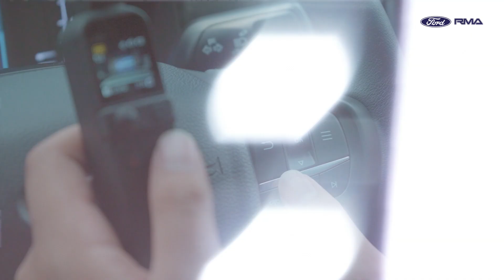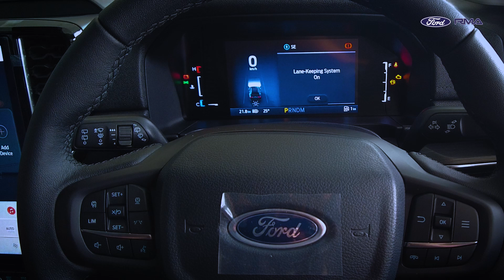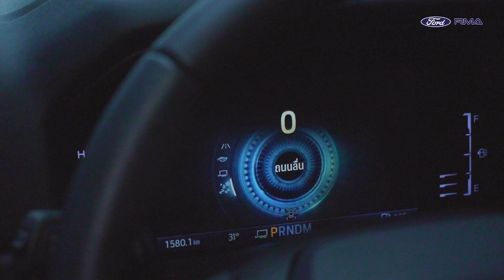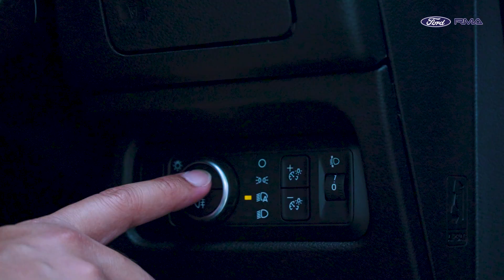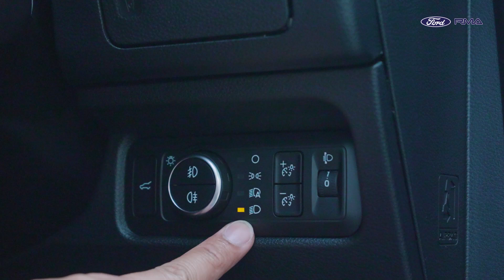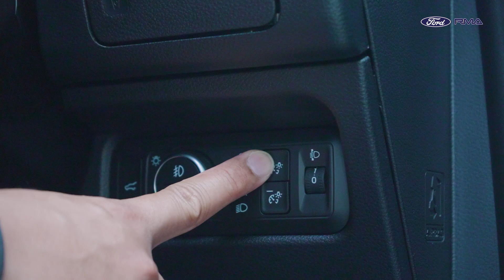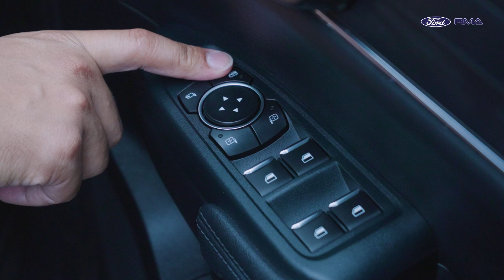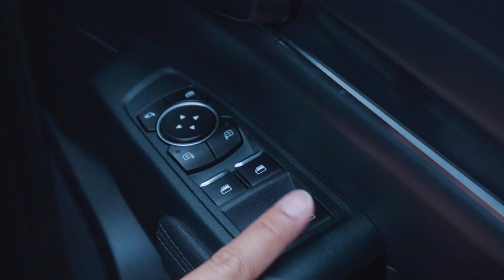วิธีการใช้งาน Ford Everest Sport 4X2 ปุ่มควบคุมด้านข้างคนขับ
ปุ่มควบคุมทางด้านผู้ขับมีอะไรกันบ้าง?
หากเพื่อนๆพี่ๆสนใจให้เราอธิบายรถฟอร์ดรุ่นไหน สามารถพิมพ์ไว้ใต้คอมเม้นท์ได้นะครับ
00:00 เปิดฝาถังน้ำมัน
00:21 ปุ่มด้านขวาของพวงมาลัย
01:00 ปุ่มด้านซ้ายของพวงมาลัย
02:42 ปุ่มทางด้านโซนกลางข้างคนขับ
04:02 ปุ่มควบคุมแสงไฟภายในรถ
05:03 ปุ่มควบคุมแผงหน้าคอนโซรล
07:47 ปุ่มควบคุมแผงข้างประตูฝั่งคนขับ
Ford RMA ยินดีให้บริการ
ติดต่อรับรถเข้าศูนย์บริการ : 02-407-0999
ID Line : @fordrma.th
Google Map ฟอร์ดอาร์เอ็มเอ สาขาพระราม 4
Google Map ฟอร์ดราชพฤกษ์ พระราม5